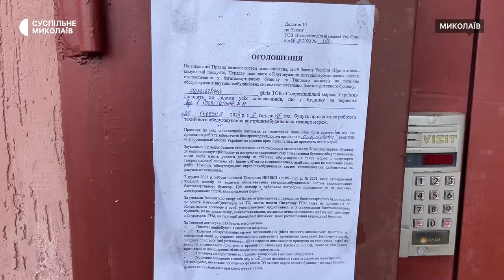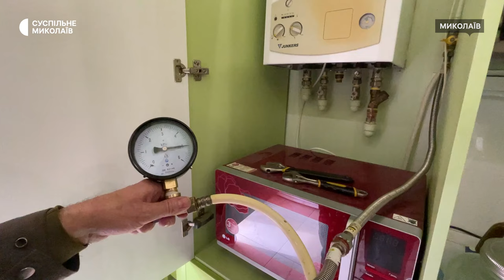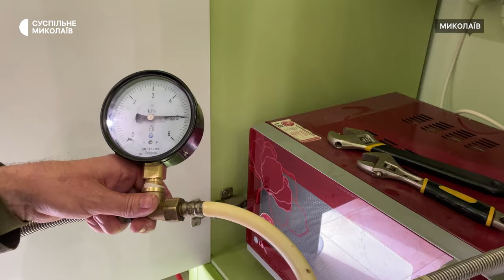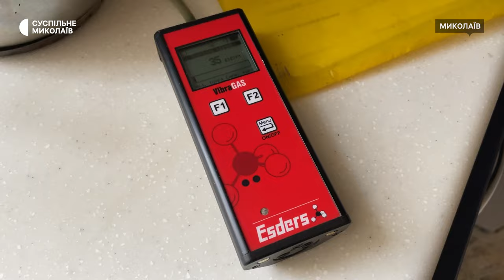Третя платіжка за газ для миколаївців: що це означає та як відбуваються роботи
Миколаївці почали отримувати "третю" платіжку за технічне обслуговування внутрішньобудинкових газових мереж. Її надсилатимуть раз на три або п’ять років після технічного обслуговування.